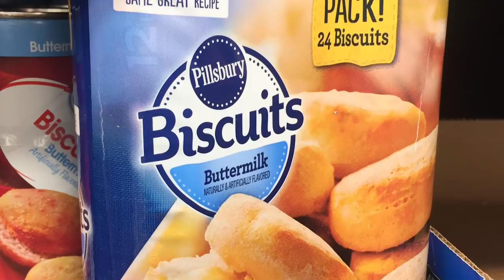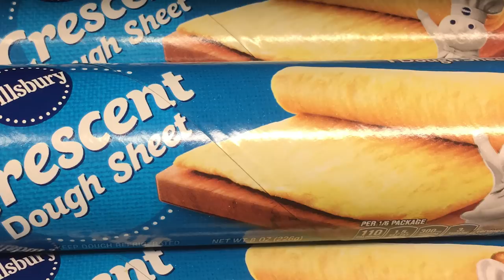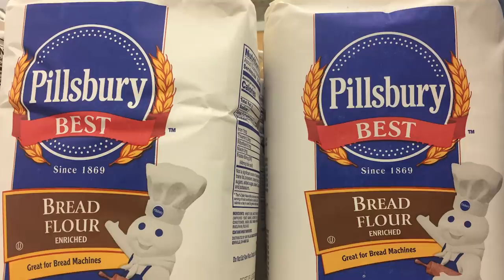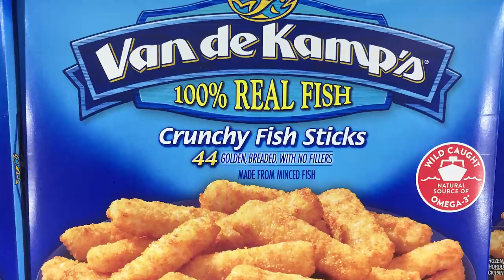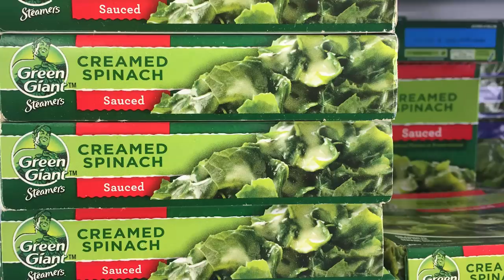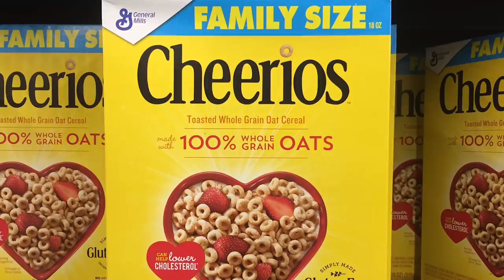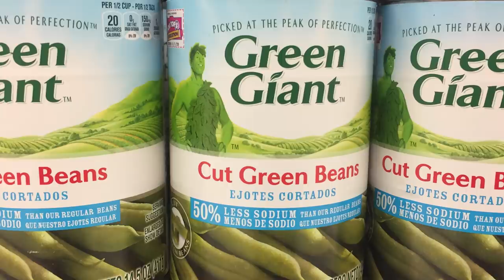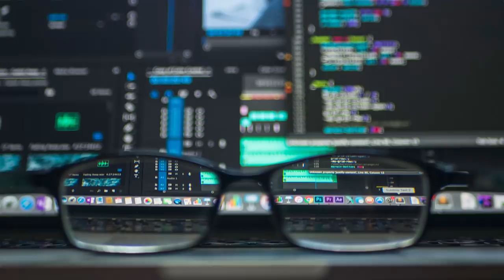Pillsbury - The Overlooked History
Pillsbury has an interesting history that I think we tend to overlook. They used to own Burger King, along with many other brands we wouldn't typically associate with them. This video takes a look at how the company began, the size it once was, as well as where it stands today.